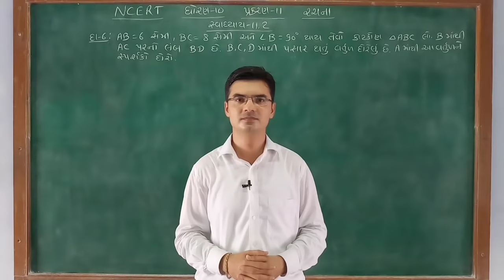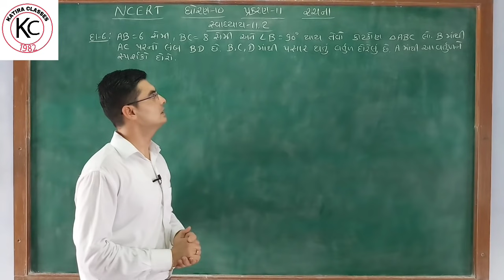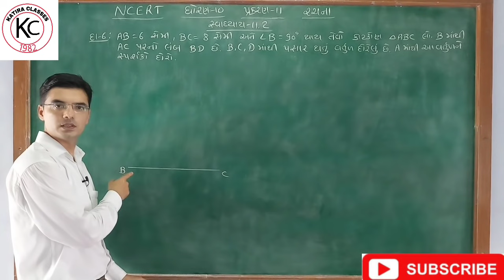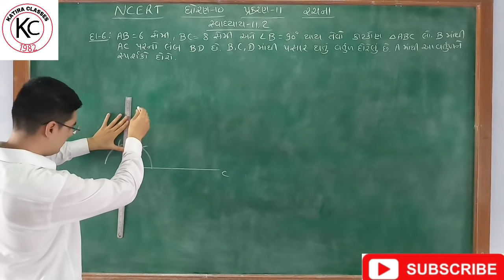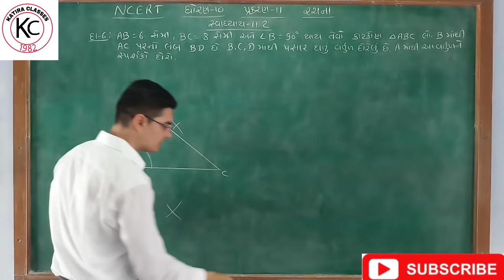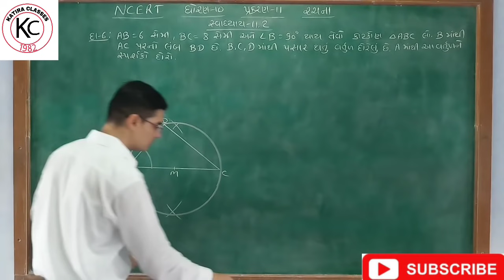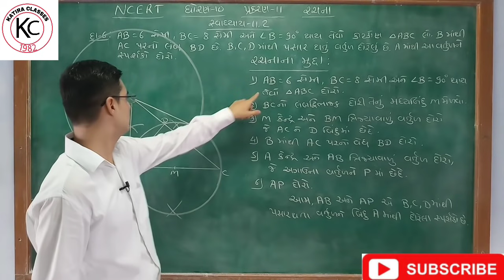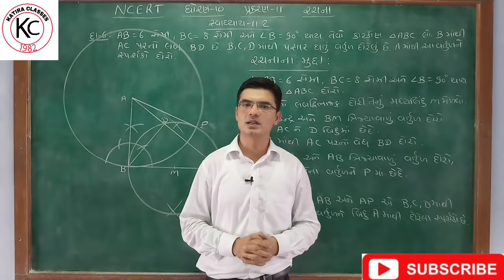std 10 maths chapter-11 Construction (રચના), Ex-11.2, Q-6 NCERT syllabus in Gujarati by Nishant sir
In this video you will learn very important Construction (રચના) of Chapter-11, Maths of Std.10 NCERT syllabus in Gujarati.